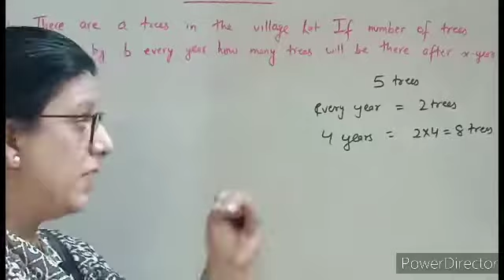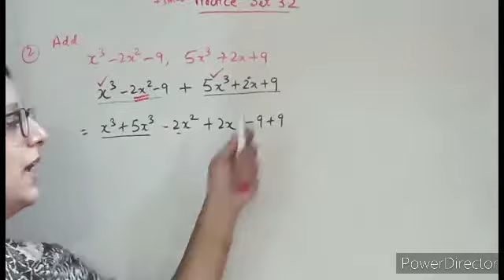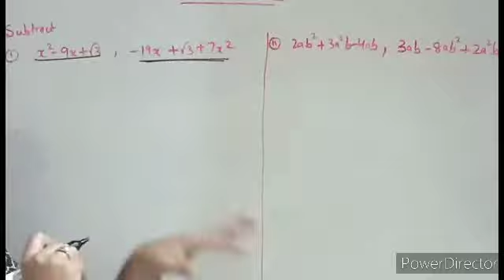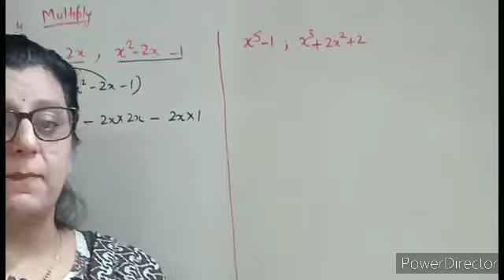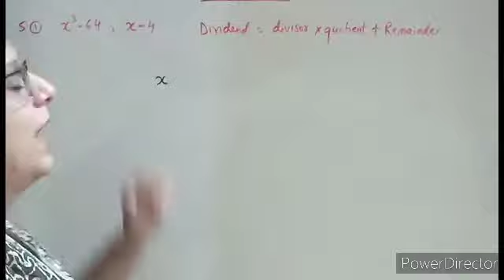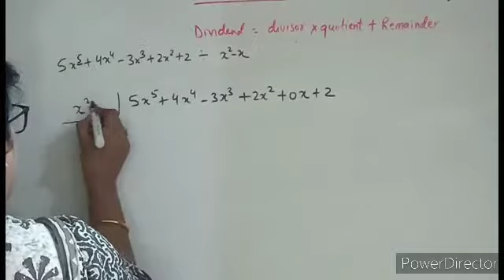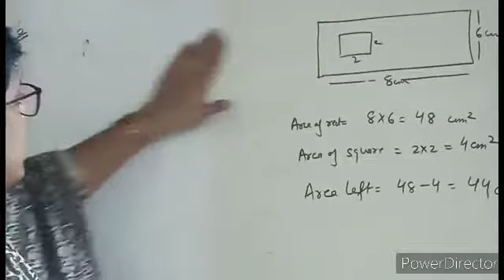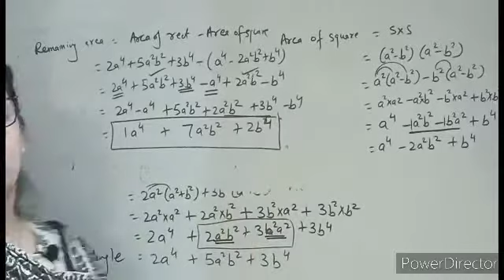Polynomials |Practice set 3.2| Std 9th| Maharashtra Board...